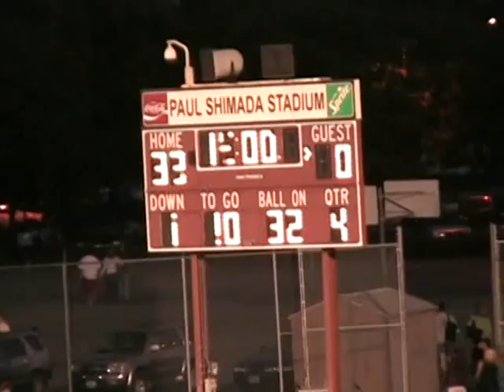Sacramento Sirens v. California Quake 2009 pt. 3